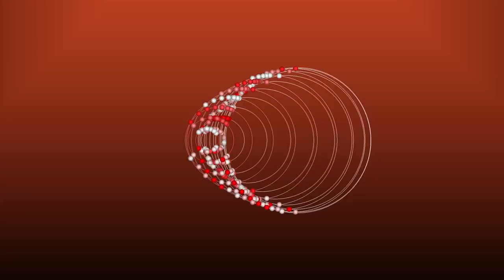A la recherche du temps perdu VIII ''Shadowed Maze '' piano ,modern ,music,animation visualization